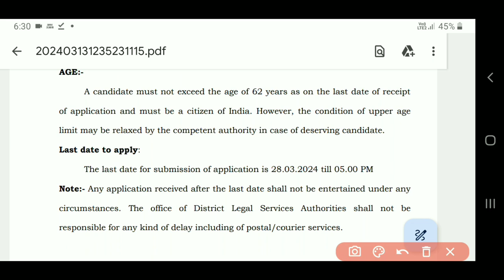HSLSA New Vacancy 2024 | Haryana Vacancy 2024 | Haryana New Recruitment 2024